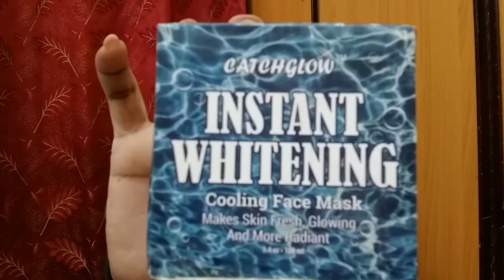Catchglow Instant Whitening Cooling Mask Review, Best Mask For Summer, Qurrat Hyder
Hey Guys, welcome back to my You Tube channel. In today video, I am Going to Review on CatchGlow Instant Whitening Cool face Mask, so Like it share it and comment in below so keep watching and like it, and let me know how’s that video thanks.

(only Business)

ABOUT
My name is Qurrat ul Ain Hyder. I'm 26 years old and live in the Karachi. I have a big passion for Make-up, Mhendi  and Hair styling.